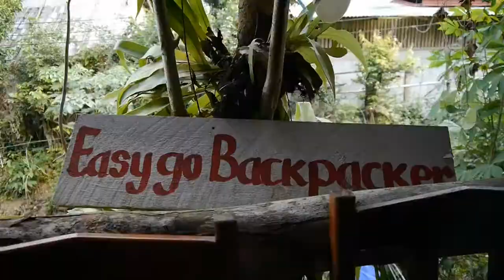Backpacking South East Asia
During 2012 I decided  to save all the money I possibly could and at the year's end I went backpacking solo through South East Asia for 7 weeks.
Needless to say it was the best decision I had made all year. One incredible, crazy experience!
 I visited Thailand, Laos and Cambodia, 3 amazing countries still enriched in Eastern culture, beautiful landscapes, a laid back lifestyle and some of the friendliest and most humble people I have ever met.
This is a short trailer to a film documenting my travels and life in South East Asia.
The film is on its way soon!

Bonobo - Prelude (Lapalux s Finger on the Tape Remix)

Camo & Krooked - Skyline

Led Zeppelin - How many More Times

Filmed and edited by Joshua John